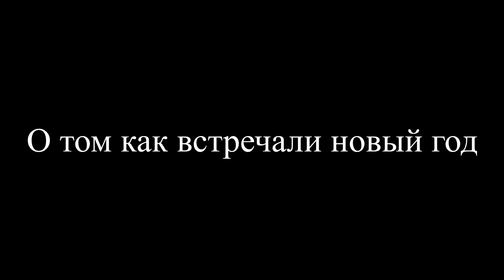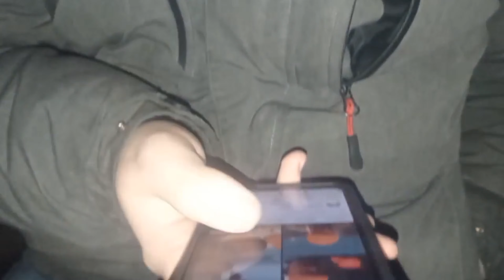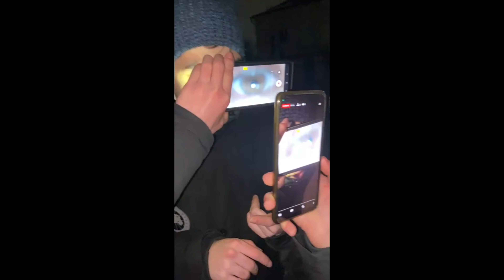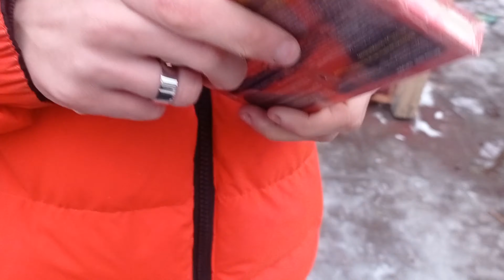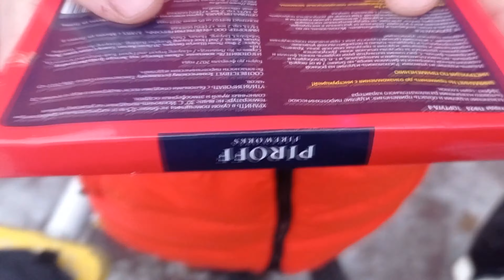Как мы встретили 2023 год | Влог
С новым годом ребята. Это первое видео с таким форматом.